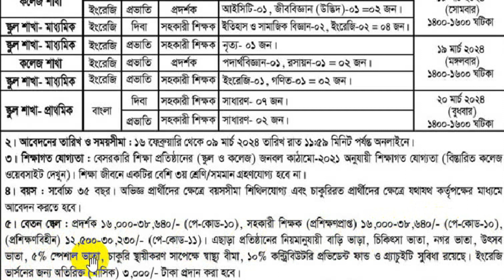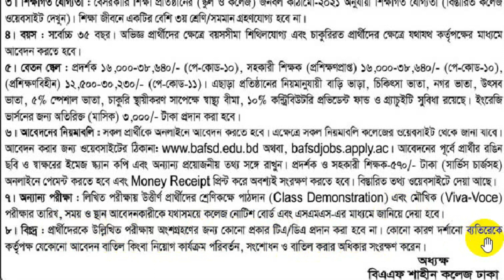বিএএফ শাহীন কলেজ ঢাকা নিয়োগ বিজ্ঞপ্তি ২০২৪ | BAF Shaheen College Dhaka Job Circular 2024